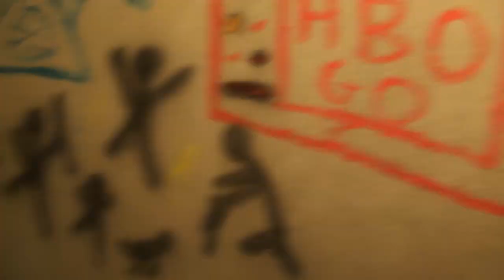Knight Rider Łowca spojrzeń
Reklama uczestnika konkursu Netia Telewizja Osobista